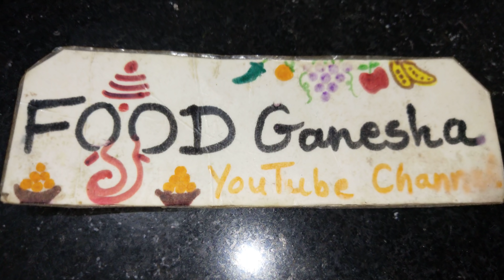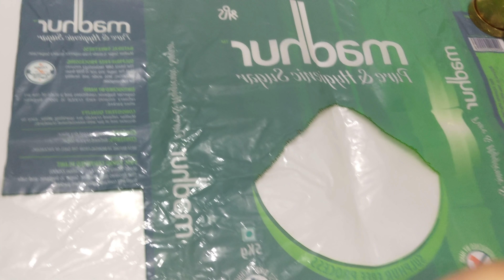પાલકની ચોખાના લોટની ચકરી બનાવવાની રીત/ બાળકો માટે નાસ્તો રેસીપી/ palak chokhana lot ni chakari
પાલકની ચોખાના લોટની ચકરી બનાવવાની રીત/ બાળકો માટે નાસ્તો રેસીપી/ palak chokhana lot ni chakari by Food Ganesha YouTube Channel.